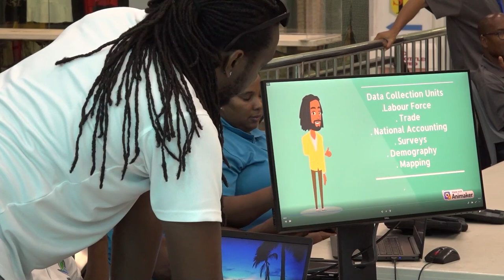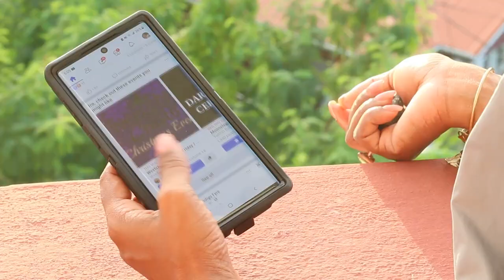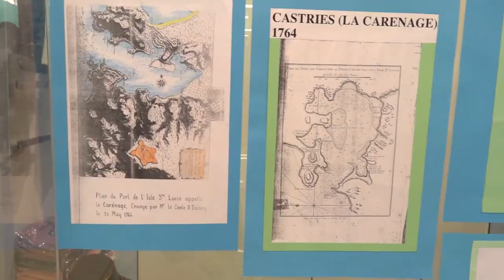GIS and NSDI Exhibition 2022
Public and private stakeholders host exhibition on the varied uses of geo-spatial technology.